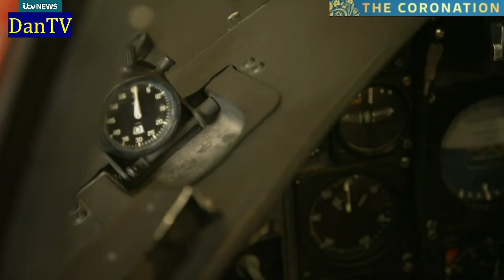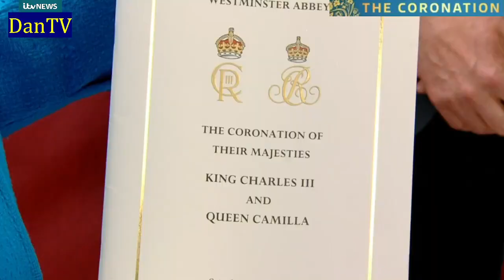Itv News | Kings Coronation Special Coverage | Part 1 | With Tom Bradby And Julie Etchingham | DanTV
Presenters: Julie Etchingham And Tom Bradby
Newscasters:  Mary Nightingale, Charlene White and Nina Hossain
Reporter: Chris Ship
Commentator For The Service: James Mates